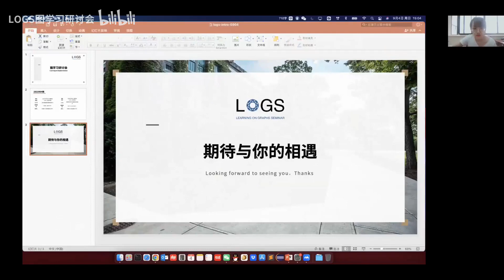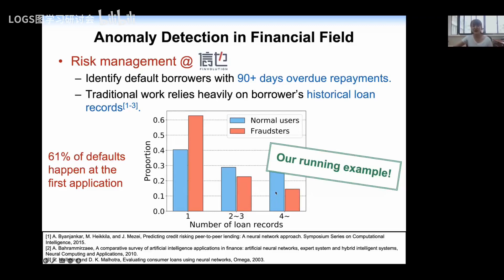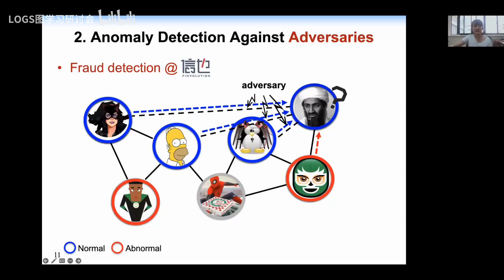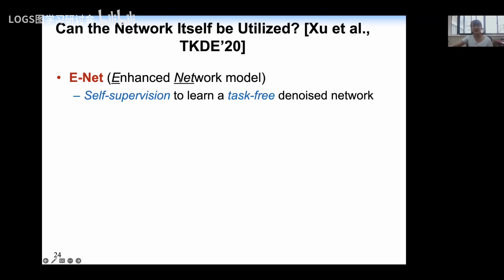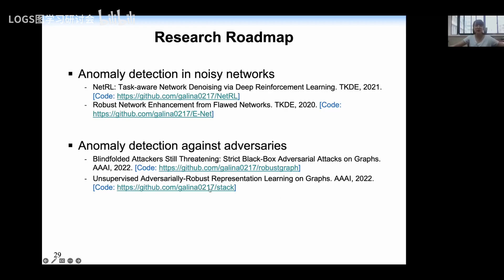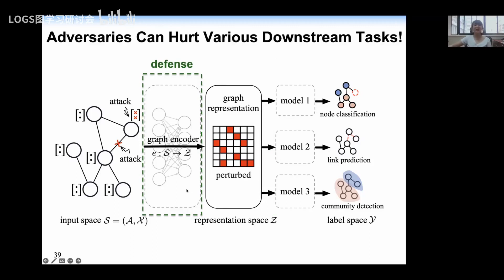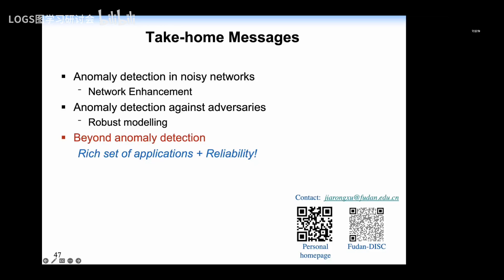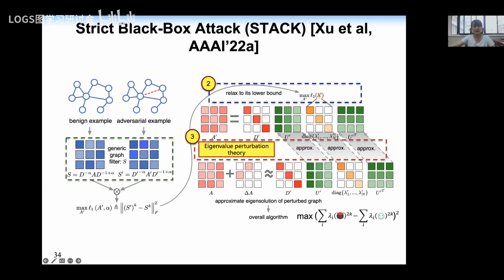复旦大学许嘉蓉：基于图数据的鲁棒机器学习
LOGS第20220904期